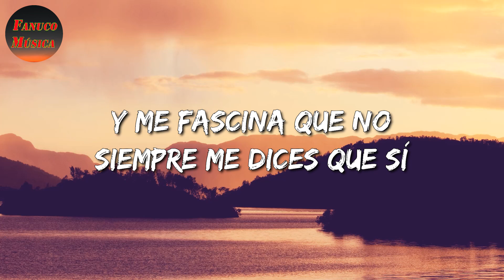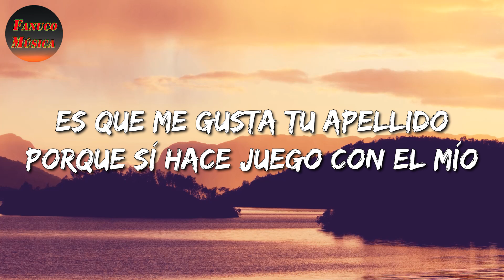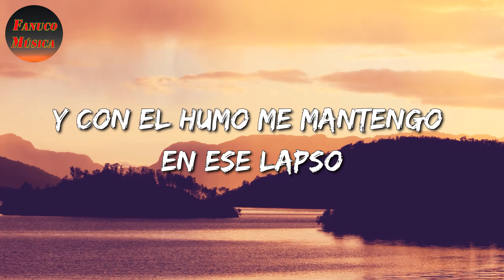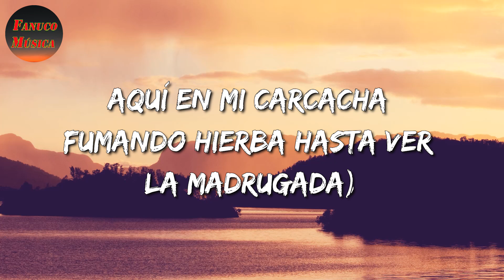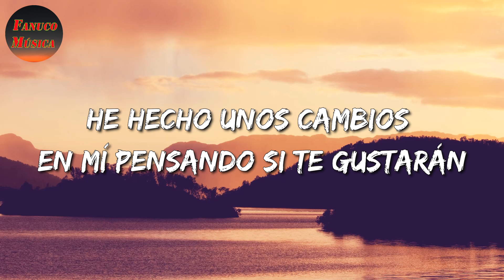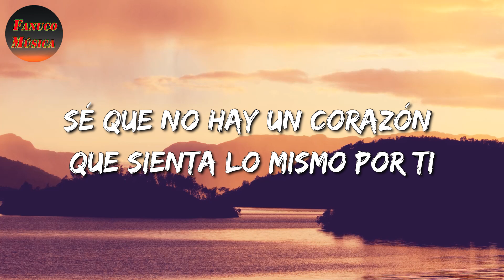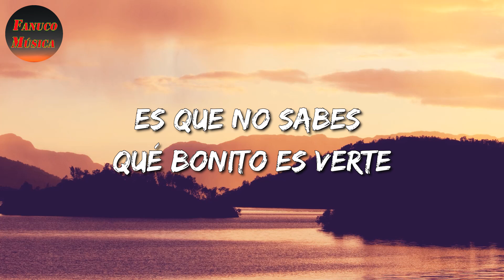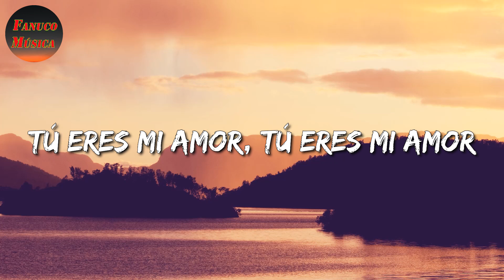♬ Los Lara - Fumando Mota || Calibre 50, Río Roma (Letras\Lyrics)